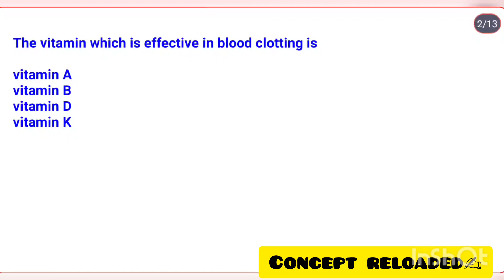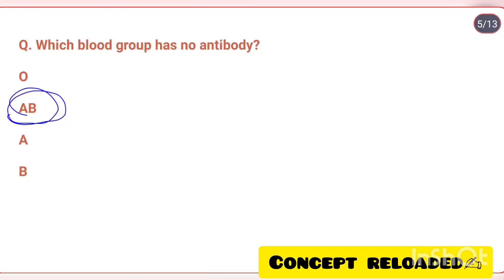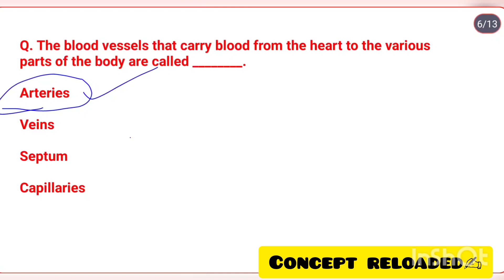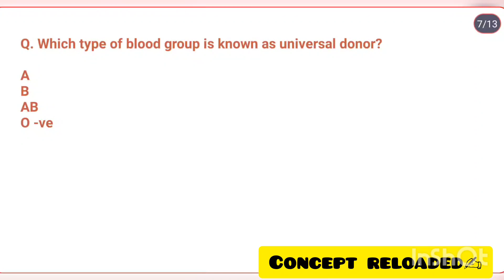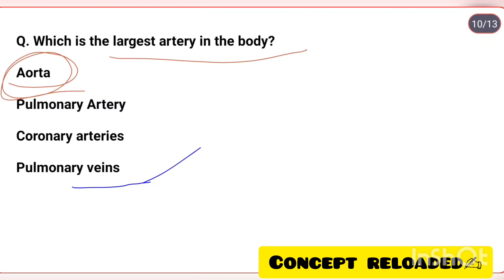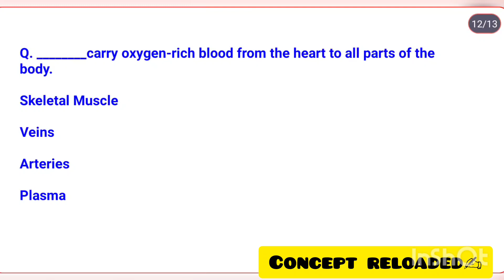Biology mcqs||mcq series||RHT||jt||ctet